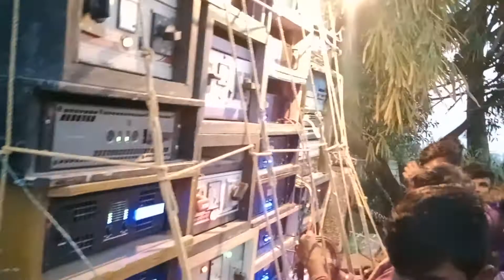8Top 8 Bass